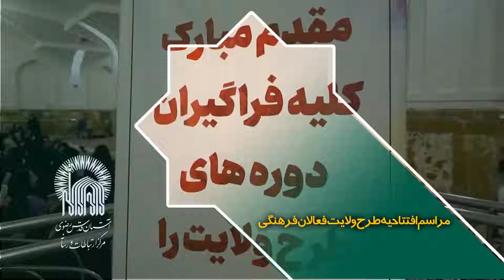مراسم افتتاحیه طرح ولایت فعالان فرهنگی در مشهد